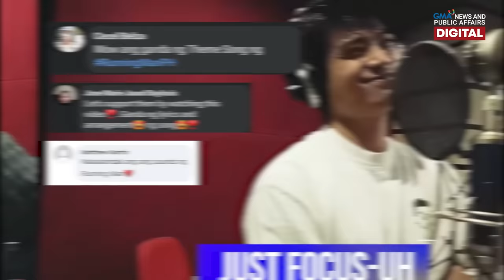‘Running Man PH’ cast reacts to S1 highlights | INKIPOP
After weeks of battling it out in South Korea, the Ultimate Runner is about to be revealed!

The cast of “Running Man PH” got together to look back at the season's highlights. Watch Ruru, Glaiza, Mikael, Angel, Kokoy, Lexi, and Buboy’s hilarious reactions in this video!